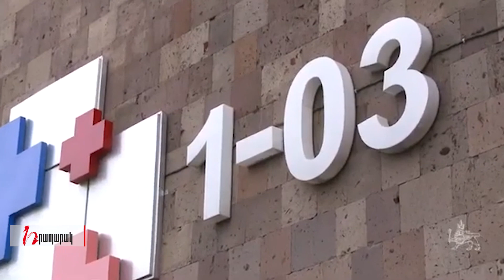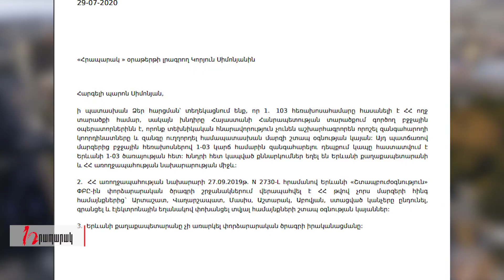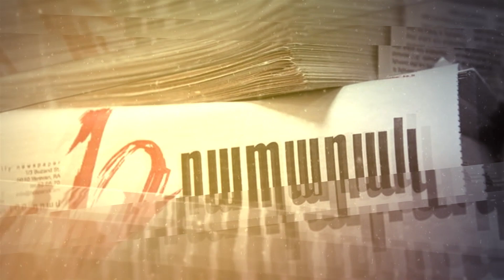Ինչու Հայկ Մարությանն ու Արսեն Թորոսյանը միմյանց հետ չեն խոսում